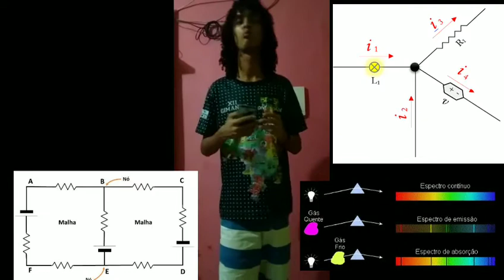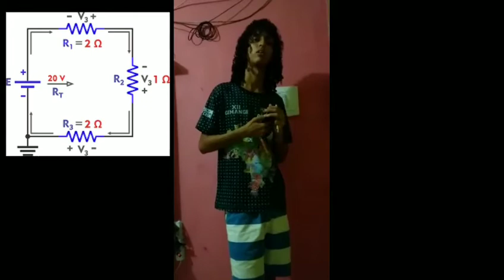3º ANO A Gustav Robert Kirchhoff